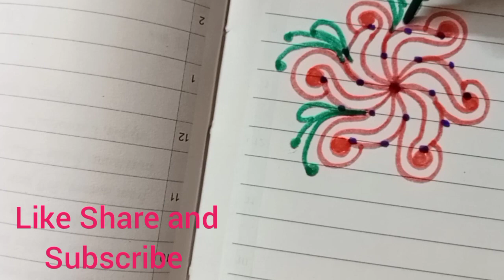Simple and beautiful rangoli ❣️/Easy muggulu/Daily rangoli/Creative Kolam/Simple/Unique /Beginners